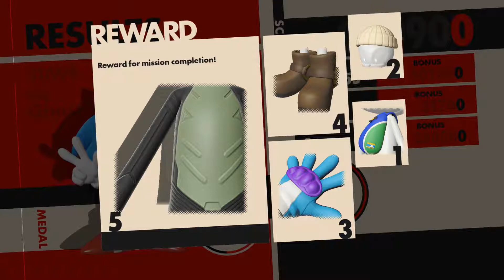Sonic Forces - Shartberry the Hedgewolf - Game Pro Bros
The bros whip out their sonic oc for rule 34 purposes and partake on a magical adventure.

Sonic Forces[a] is a platform game developed by Sonic Team and published by Sega for Microsoft Windows, Nintendo Switch, PlayStation 4, and Xbox One. An installment in the Sonic the Hedgehog series, it follows Sonic as a member of a resistance force against Doctor Eggman, who has taken over the world with the the help of a mysterious villain named Infinite. Gameplay is similar to Sonic Generations, with two versions of Sonic being playable. "Classic" Sonic plays from a side-scrolling view reminiscent of the Sega Genesis Sonic games, while "Modern" Sonic uses 3D gameplay similar to Sonic Unleashed and Sonic Colors. Sonic Forces also features a third gameplay mode as the "Avatar", the player's custom character.

Development of Sonic Forces began after the completion of Sonic Lost World in 2013. It was developed using the Hedgehog Engine 2, an updated version of the game engine used to create Unleashed and Generations. The game was announced in commemoration of the franchise's 25th anniversary in 2016, and was released worldwide in November 2017. It received mixed reviews, with critics generally praising the game's presentation and character creation system, but criticizing its level design, technical problems, and lack of overall ambition.

Episode: Sonic Forces - Shartberry the Hedgewolf - Game Pro Bros